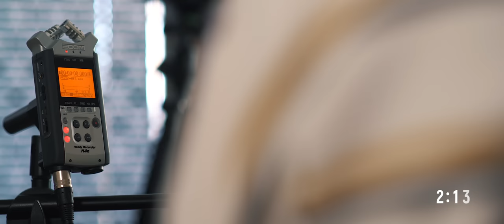Budget Cinematic Interview Setup in Under 3 Minutes!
Can we setup and light a cinematic interview scenario in under 3-minutes? You bet!

Falcon Eyes SO28TD:
Aputure LED
5-in-1 Reflector (with diffusion panel)
Shower curtain diffusion
Zoom H5
Shotgun Microphone
Sony a7s ii